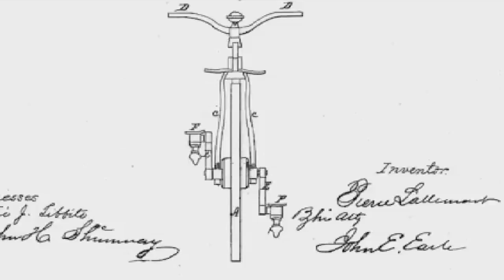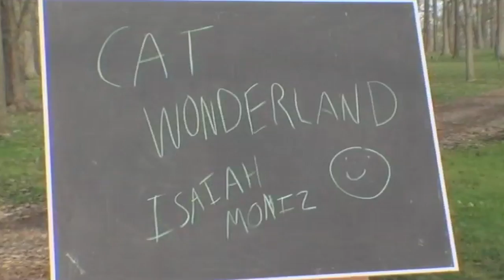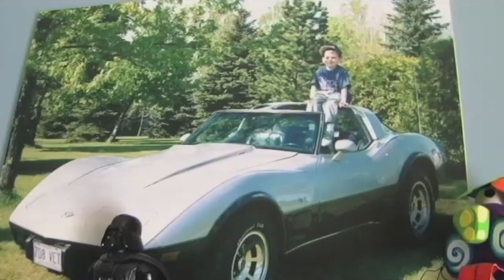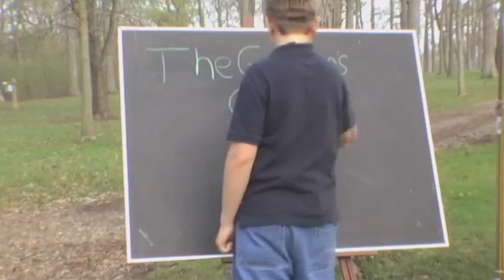Think Big | Thumbs Up | Season 1 Full Episode | Kids Inventions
Our host introduces us to Marissa; no need to carry a bike lock all the time or leave a stroller unlocked outside, she’s invented an all-in-one rack and lock system powered by the sun.  She hits the mall to see what other kids think.  We also meet Calder and his solar powered toy car.  While we follow our host as he attempts to invent cool gadgets for his own ride.

Creative sparks fly as kids set off on a young inventors challenge, and learn what it takes to bring great ideas to the next level.  We begin with the bright, creative and often funny ideas … everything from the “sibling alarm” to the “toilet paper headband”.  Each episode then features two inspirational journeys of young inventors who might just have the next big hit!  Whether it’s making it through a large scale competition, or facing market tests with the toughest critiques…the stakes are high.  Meanwhile, our host Jason Jia is there to guide us along, provide fun commentary and insight to kids at home.  Fun facts, trivia, and inspirational success stories are peppered throughout each show, while imagination labs get our viewers inventing too!

Each episode then features two inspirational journeys of young inventors who might just have the next big hit! Meanwhile, out host Jason Jia is there to guide us along and provide commentary and  insight to kids at home. In season 1, we'll meet kids with wearable inventions, imaginative pitches, bustling internet businesses, and even a solar powered toy car!